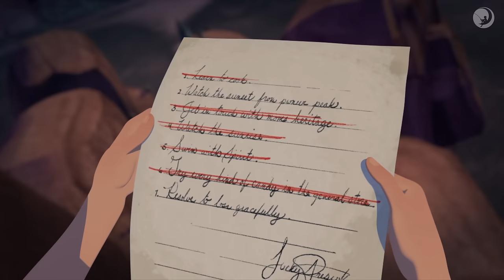Le baiser du Nouvel An | SPIRIT AU GALOP EN TOUTE LIBERTÉ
Lucky tient absolument à accomplir toutes ses résolutions du Nouvel An avant minuit... mais alors qu'elle allait capituler, elle reçoit une agréable surprise ! Regarde le compte à rebours dans les nouveaux épisodes de Spirit : Au galop en toute liberté !